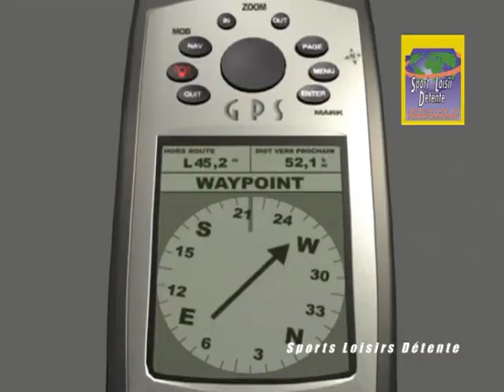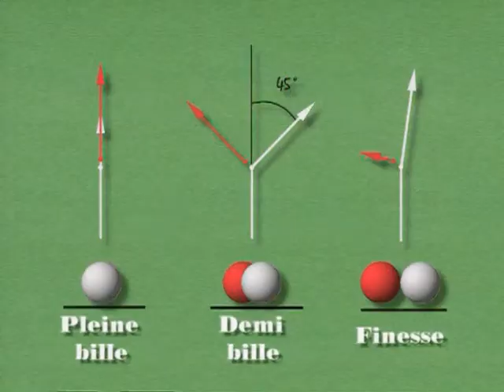BANDE ANNONCE SPORT LOISIRS DETENTE